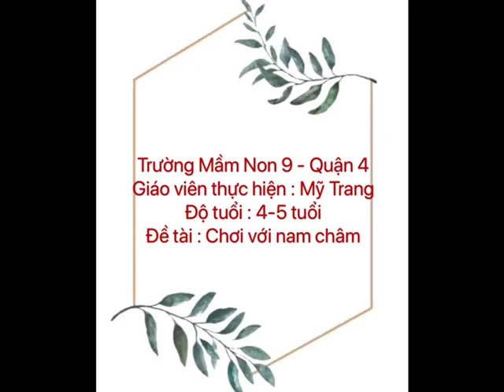Chơi với nam châm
Giáo viên Nguyễn Thị Mỹ Trang chơi với nam châm